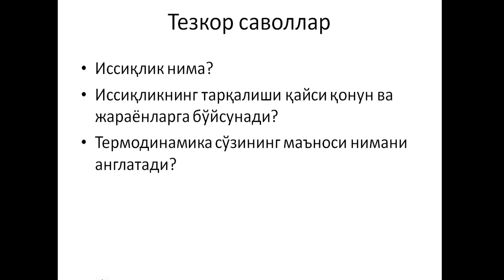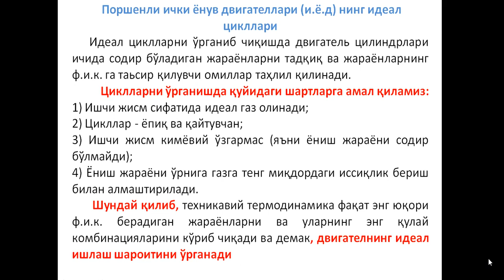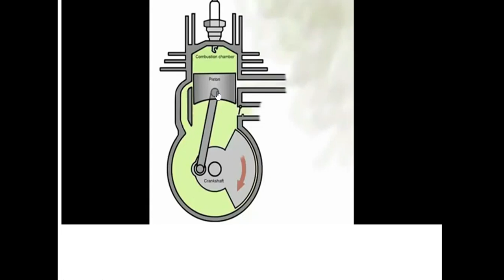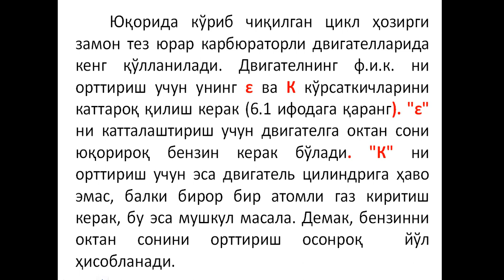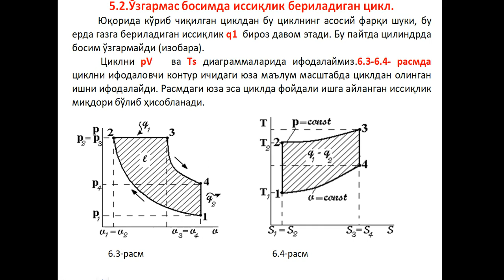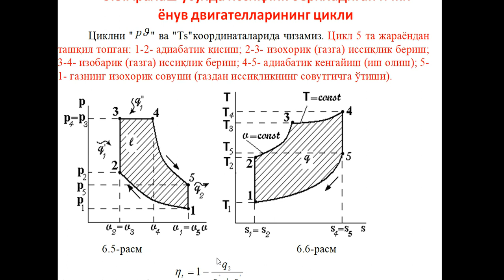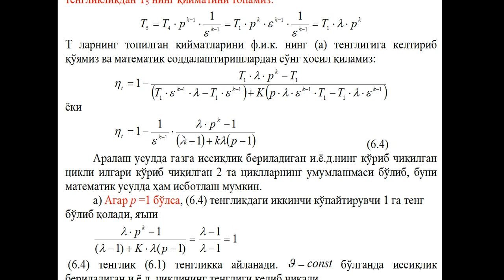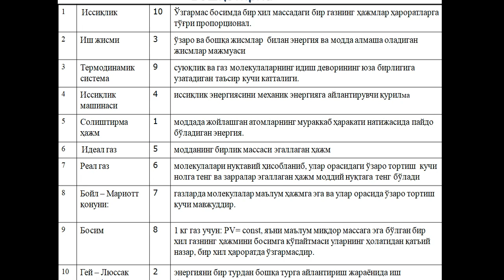Termodinamika Issiqlik uzatish asoslari- Issiqlik dvigatellarining ideal sikllari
TIQXMMI QISHLOQ XO'JALIGINI MEXANIZATSIYALASH FAKULTETI "TRAKTORLAR VA AVTOMOBILLAR" kafedrasi katta o'qituvchisi Nuritov Ikrom Rajabovich